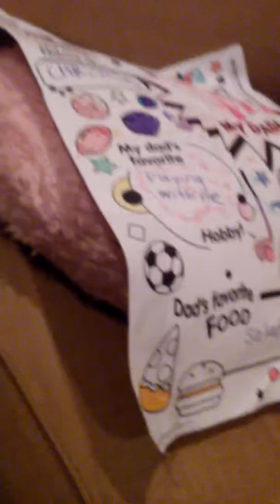July 26, 2019